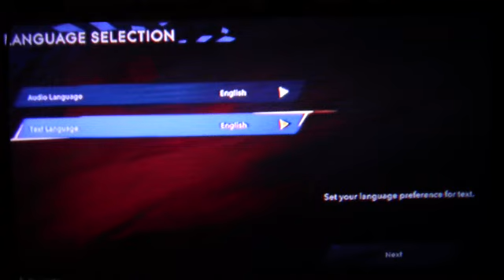Let's play Prince of Persia: The Lost Crown (Blind) part 1 Who's Going to Save the Prince?!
Ubisoft must've learned I was on a Metroidvania streak, so they made this!